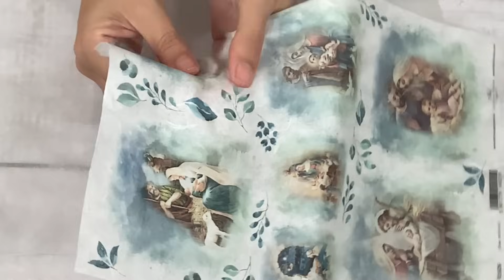Mira que hago con frascos de yogur y latas de refresco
Mini faroles con frasco de yogur # manualidades